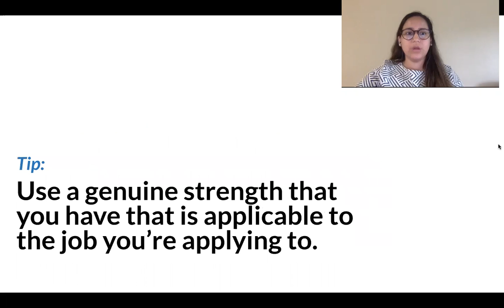What is your greatest strength Natalia L